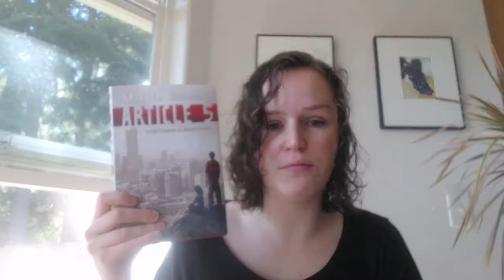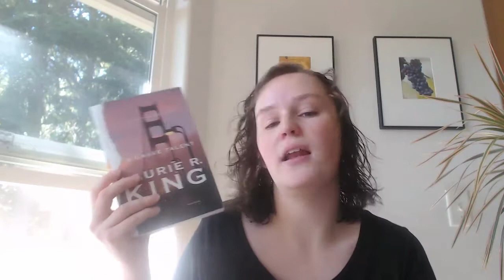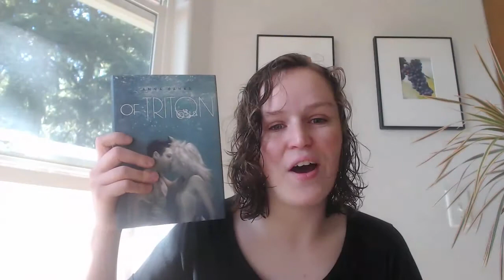September Book Haul :3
Hi everyone. :) Here are ten books I'm hauling for September. Half I've already read so they will also show up in my September Wrap-Up. I hope you all enjoy. Happy reading!